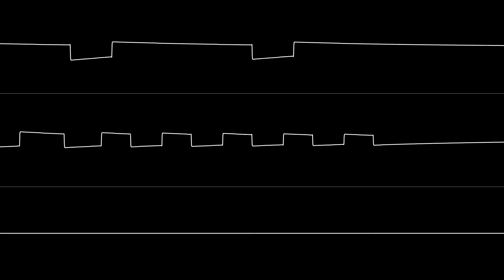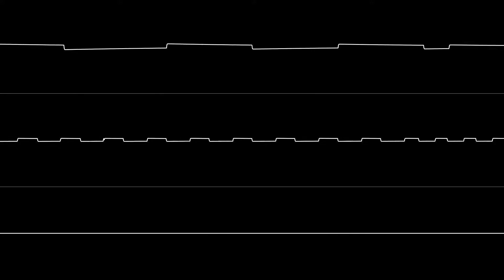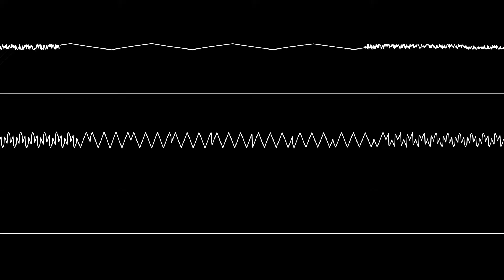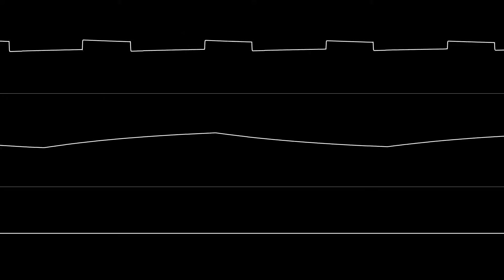Jeroen Tel - “Viz (C64)” Full Soundtrack [Oscilloscope View]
NONE OF THE MUSIC IN THIS VIDEO IS MY OWN. This soundtrack is a medley of famous tunes and jingles, plus some original compositions.

Tracks:
0:00 / Title Theme
2:18 / Track 2
2:59 / Track 3
3:02 / Track 4
3:05 / Track 5
3:56 / Track 6
4:37 / Track 7
5:33 / The Beach Boys - "Barbara Ann"
6:24 / Track 8

Requested by StinkerB06.